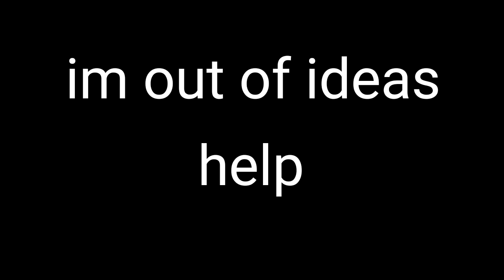What meme should i animate?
gimme meme reccomendations. i dunno what to animate, lol.